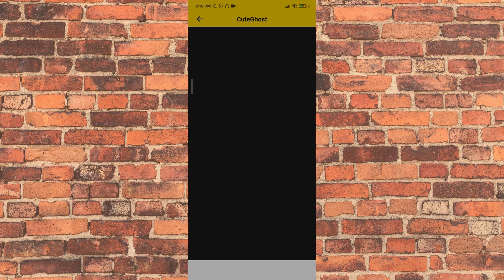Some games of | Super-me | App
Hello! :)